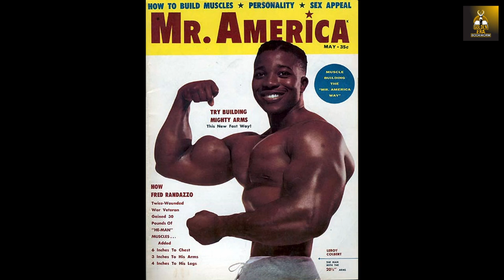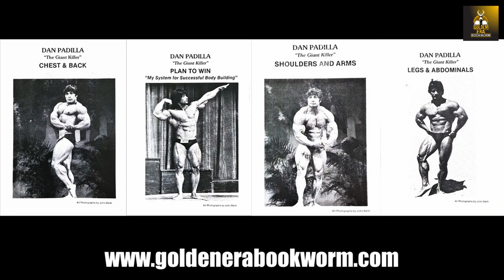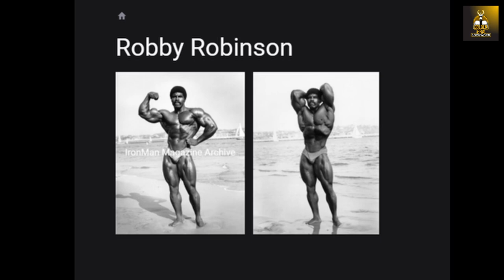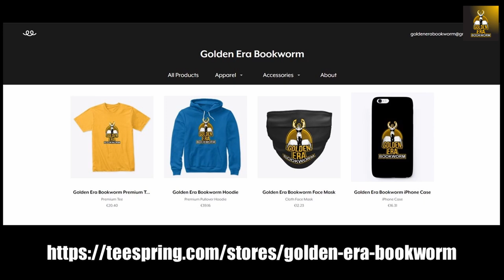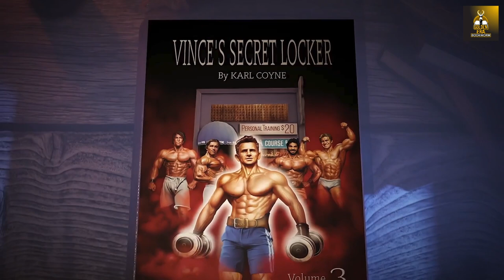Leroy Colbert: The First Man With 21" Arms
In this video we look at Leroy Colbert, the first natural bodybuilder to build 21 inch arms! This will be the first video in a series looking at his training routines. Enjoy!